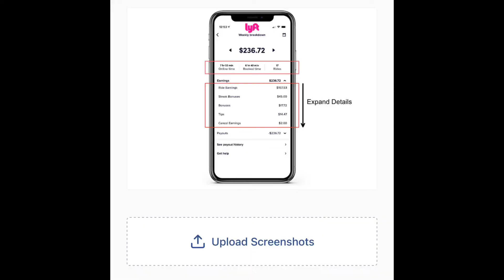Drivers can make some extra cash with Product Lab app.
If you are one of the drivers on: UberEats, Doordash or Lyft you can make some extra cash by uploading statement of your earnings per week to Product Lab app. Survey for the Lyft pays the best ($5), then doordash ($3). Uber Eats survey pays only $0.25, but it is till something. Easy, does not cost u anything.